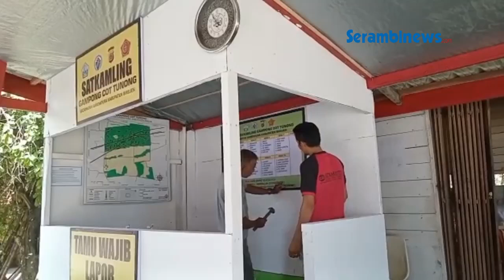Binmas Polda Aceh Cek Pos Satkamling di Bireuen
SERAMBINEWS.COM,  - Kasi Binmas Polda Aceh Kompol Armia SH bersama Kapolres Bireuen AKBP Mike Hardy Wirapraja, didampingi  KBO Binmas, Ipda Sufiannur  pada Senin (30/05/2023) mengecek sejumlah Pos Satuan Pengamanan Lingkungan (Satkamling) di Bireuen.

Rombongan melihat secara dekat salah satu Pos Satkamling di Gampong Cot Tunong Kecamatan Gandapura untuk melakukan penilaian Satkamling tersebut.
Adapun beberapa sasaran penilaian adalah melihat kelengkapan alat-alat penanganan dan keamanan serta panduan edukasi bagi masyarakat yang harus tersedia di pos.

Penilaian Satkamling dilakukan di beberapa kecamatan yaitu Kecamatan Kota Juang, Jangka, dan Gandapura.
Nantinya akan dipilih salah satu Satkamling terbaik tingkat Polres Bireuen untuk dilombakan kembali pada tingkat Polda Aceh yang selanjutnya akan diikut sertakan di tingkat Nasional di Jakarta.

Kapolres Bireuen, AKBP Mike Hardy Wirapraja melalui Kapolsek Gandapura, Iptu Muhammad Rizal SE SH MH kepada Serambinews.com mengatakan, kunjungan tim Polda Aceh melihat secara dekat beberapa Pos Satkamling di Gandapura dan berapa kecamatan lainnya. (*)